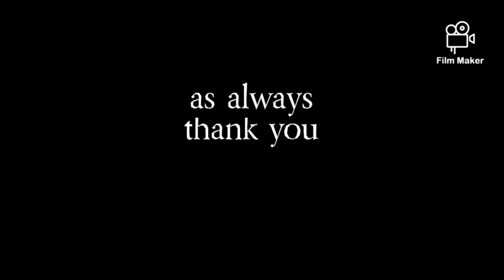Celebrate yourself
Are you tired of people not appreciating your efforts?Take the time to celebrate your
 small achievements and you will find the motivation to keep going day after day